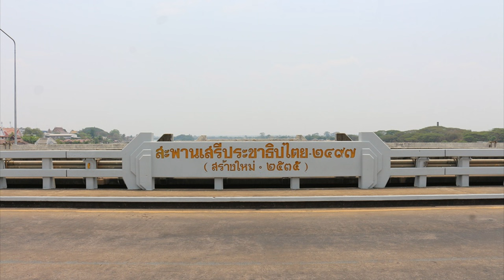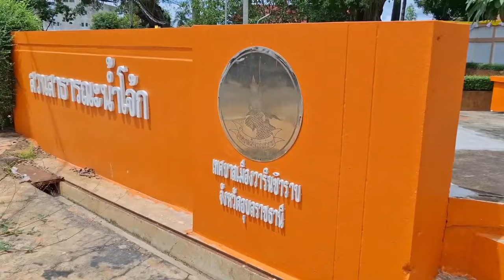Ep252 *คำขอม ในภาษาไทย # 17 วารินชำราบ វារិនជំរាប (วารี ป. ส.) ชำราบ (ขอม)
สวัสดีครับ อำเภอวารินชำราบ เป็นอำเภอหนึ่งในจังหวัดอุบลราชธานี อยู่คนละฝั่งของแม่น้ำมูล เดิมเป็นหมู่บ้านขึ้นกับเมืองจำปาศักดิ์ ชื่อ "บ้านนากอนจอ" ต่อมาได้ขอตั้งเป็นเมือง "วารินชำราบ" ปี พ.ศ. 2423
ในสมัยพระบาทสมเด็จพระจุลจอมเกล้าเจ้าอยู่หัว ระหว่างปี พ.ศ. 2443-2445 ได้ลดฐานะลงเป็นอำเภอหนึ่ง
ของเมืองเขมราฐ จนถึง พ.ศ.2456 ทางราชการได้รวมอำเภอทักษิณอุบล กับอำเภอวารินชำราบเข้าด้วยกัน
เรียกชื่อว่า "อำเภอวารินชำราบ" มาจนถึงปัจจุบัน
          พื้นที่ของตัวอำเภอเป็นที่ราบเกือบ 100 % มีลำน้ำไหลผ่านหลายสาย รวมทั้งห้วย หนอง คลองบึง ที่มีน้ำใต้ดินไหลซึม ซับดินให้ชุ่มชื่น มีพันธุ์ไม้ขึ้นเขียวชะอุ่มอยู่ตลอดปี ความหมายของชื่อเมือง วารินชำราบ เท่าที่ดูยังคลาดเคลื่อนอยู่ ผมจะขออธิบายให้ความเห็นดังนี้ครับ คำว่า วาริน มาจากคำว่า วาริ หรือ วารี แปลว่าน้ำ เป็นคำในภาษาสันสกฤตและบาลี ส่วนคำว่า ชำราบ มาจากภาษาขอม ถ้าออกเสียงตามภาษาขอม จะออกเสียงว่า จอมเรียบ คำว่า จอมเรียบ มาจากคำว่า เจฺรียบ , (​ជ្រាប) จอมเรียบ หมายความว่า น้ำซึมผ่านดิน อาจจะเทียบกับคำว่า แทรก หรือ ชำแรก คำว่า ชำเรียบ เขียนได้ 2 แบบดังนี้  ជំរាប  ជម្រាប ผมเขียนคำว่า วารินชำราบ เป็นภาษาขอมมาให้ดู
វារិនជំរាប ณ ที่นี้ด้วยครับ เนื่องจากคำว่า วาริน เป็นภาษาสันสกฤตจึงขอเขียนด้วยอักษรปัลลวะ
คำว่า วารินชำราบ มาให้ดูด้วย
         บริเวณนี้มีน้ำไหลออกมาจากตาน้ำตลอดเวลาทั้งปี ไม่มีเหือดแห้งเลย ชาวบ้านนำน้ำนี้ไปใช้ในการอุปโภค
เมื่อมีพิธีนำน้ำศักดิ์สิทธิ์ ก็จะนำน้ำจากแหล่งนี้ไปประกอบพิธีด้วย คำว่า วารินชำราบ คำว่า วาริน เป็นภาษาสันสกฤต คำว่า ชำราบ เป็นภาษาขอม หมายถึงน้ำซึมออกมาจากแผ่นดิน ไม่ได้เกี่ยวกับคำว่า ที่ราบ แต่อย่างใด
         วารินชำราบ เป็นอำเภอที่มีความสำคัญทางเศรษฐกิจ มีแม่น้ำมูลไหลผ่าน เปรียบเสมือนเส้นเลือดใหญ่ที่หล่อเลี้ยงชีวิตชาวอำเภอวารินชำราบ เป็นส่วนหนึ่งของดินแดนที่ชื่อว่า “เมืองแห่งดอกบัว” จังหวัดอุบลราชธานี
          ที่ว่าการอำเภอหลังแรกสร้างเมื่อ พ.ศ. 2451 ใช้ชื่อว่า “อำเภอทักษิณูปนิคม” ผู้ดำรงตำแหน่งนายอำเภอคนแรก คือ ท้าวธรรมกิติ (เป้ย สุวรรณกูฎ) ปี พ.ศ. 2456 ในสมัยของ “ขุนภูมิ พิพัฒน์เขตร์” (แท่ง เหมะนัค) นายอำเภอคนที่สอง ได้ย้ายที่ตั้งที่ว่าการอำเภอ จากฝั่งอำเภอเมืองอุบลราชธานี ข้ามแม่น้ำมาตั้งที่บ้านคำน้ำแซบ ตำบลธาตุ แล้วเปลี่ยนชื่ออำเภอเป็น “อำเภอวารินชำราบ”ตามความหมายของชื่อบ้านคำน้ำแซบ ซึ่งหมายความว่า หมู่บ้านที่มีน้ำซับน้ำซึมที่มีรสอร่อย และไหลรินอยู่ตลอดเวลา อันเป็นสัญลักษณ์ของอำเภอวารินชำราบ
         หลายคนเข้าใจว่า หลายคำในภาษาไทย เป็นคำยืมมาจากเขมร แต่ที่จริงคำนี้เป็นคำขอม ที่พูดกันมา กว่า 4,000 ปี
         วันนี้เสนอภาษาขอมในภาษาไทย คำว่า ชำราบ นำมาเล่าให้ฟัง จะนำมาเสนอไปเรื่อย ๆ เพราะมีเยอะมาก
คนไทยจะได้เข้าใจถูกต้อง ตามความเป็นจริงเสียที